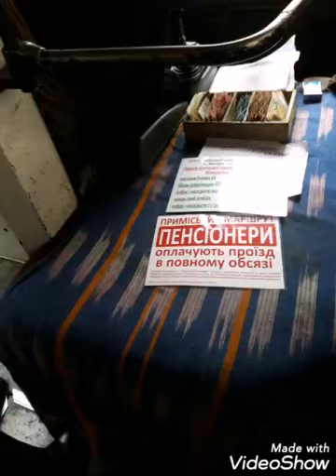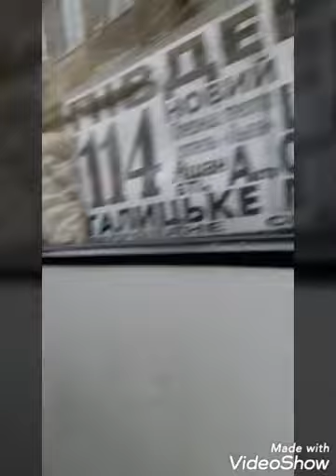Проблеми львівських пенсіонерів у 114 маршрутці....